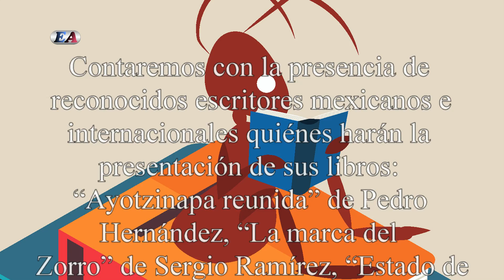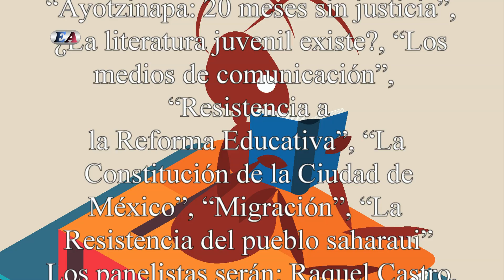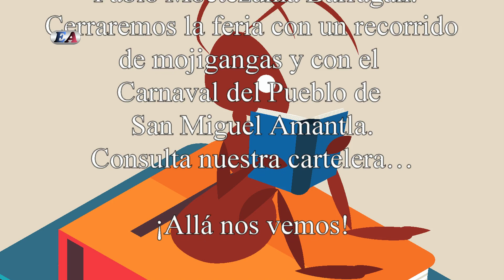TE INVITAMOS A LA VII FERIA INTERNACIONAL DEL LIBRO EN AZCAPOTZALCO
Te invitamos a la 7° Feria Internacional del Libro en
Azcapotzalco del 10 al 19 de junio en la Explanada Delegacional.
Contaremos con la presencia de reconocidos escritores mexicanos e internacionales quiénes harán la presentación de
sus libros:
“Ayotzinapa reunida” de Pedro Hernández, “La marca del Zorro” de Sergio Ramírez, “Estado de emergencia” de Carlos Fazio, “Catarino Erasmo” de Andrés Manuel López Obrador, “La lucha por la memoria en América Latina” de Eugenia Allier Montaño, “Breverías (Titipuchal de aforismos)” de Jorge Mansilla Torres, “Hidalgo, rompiendo cadenas” de Pablo Moctezuma Barragán.
Tendremos tertulias y mesas redondas tratando los temas que
interesan a la comunidad con la participación de destacados expertos: “Ayotzinapa: 20 meses sin justicia”, ¿La literatura juvenil existe?, “Los medios de comunicación”, “Resistencia a la Reforma Educativa”, “La Constitución de la Ciudad de México”, “Migración”, “La Resistencia del pueblo saharaui” Los panelistas serán: Raquel Castro, Ana Romero, Jesús Ramírez Cuevas, Virgilio Caballero, Jenaro Villamil, Armando Bartra, John Ackerman, Paco Ignacio Taibo II, José Alfonso Suárez del Real, Sergio Ramírez y Oscar de la Borbolla entre otros.
Contaremos con los cronistas de Azcapotzalco María Elena Solórzano y Antonio Uradapilleta.
Vendrán profesores de la sección 9 de la CNTE.
Charlaremos con el padre Solalinde, Juan Villoro, Elmer
Mendoza y Benito Taibo. Además tendremos música, teatro,
danza, documentales y mucho más. Disfrutaremos del folklore
latinoamercano, el Ballet de Amalia Hernández, teatro infantil,
regalo de libros y la transmisión del programa “El Weso”  al que
será invitado nuestro Jefe Delegacional Pablo Moctezuma Barragán.
Cerraremos la feria con un recorrido de mojigangas
y con el Carnaval del Pueblo de San Miguel Amantla.
Consulta nuestra cartelera…
¡Allá nos vemos!
No olviden compartir este video.